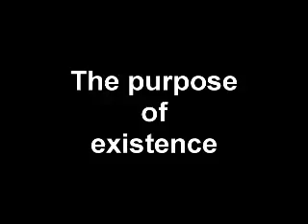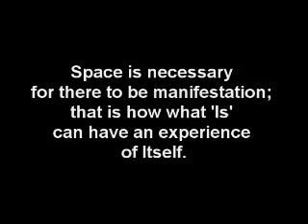Purpose of existence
Mooji Satsang, 25 april 09 Session 1